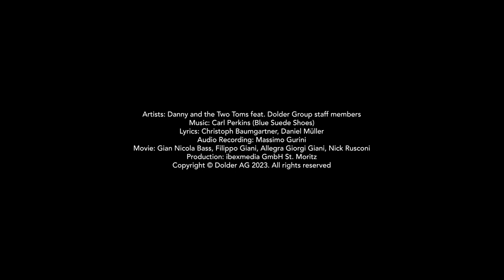The Dolder 125 Video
Dolder marks its 125th anniversary with a breathtaking celebration exclusively for its staff at the stunning mountain retreat of St. Moritz, Switzerland.